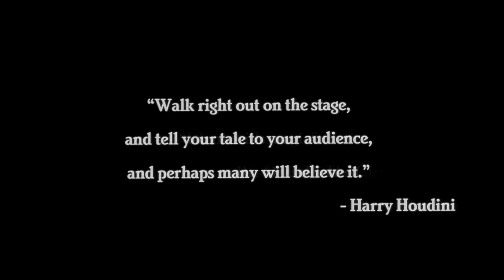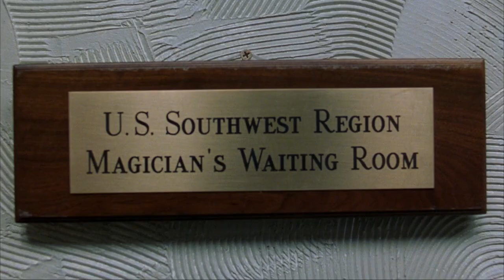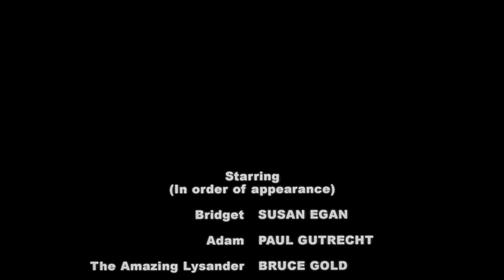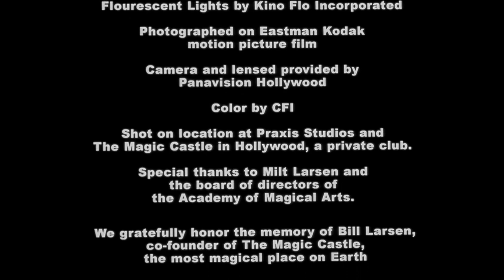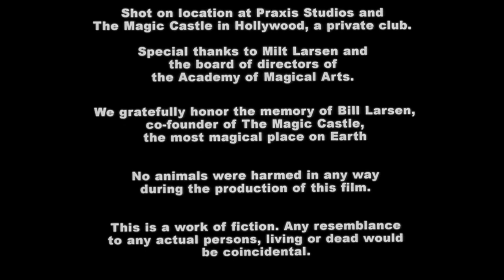Susan Egan in "The Disappearing Girl Trick" (Short) 2001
SusanEganOnline.com

This video has been re-uploaded to our archive for the purpose of maintaining consistent titles, control over the thumbnails, and reassurance that the video/channel will never be deleted.

If this is your video and you would like us to remove it, please send an email to and we'll happily remove it for you!